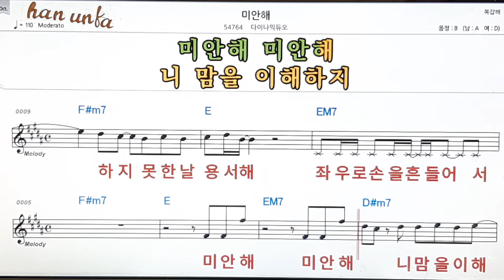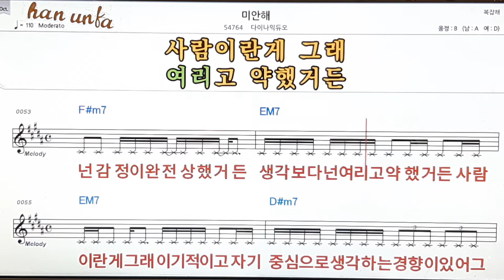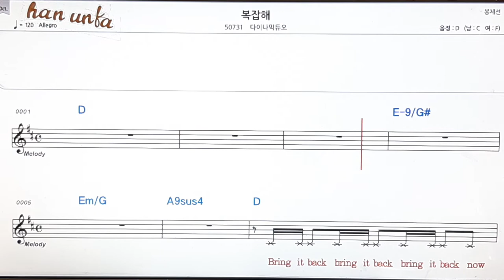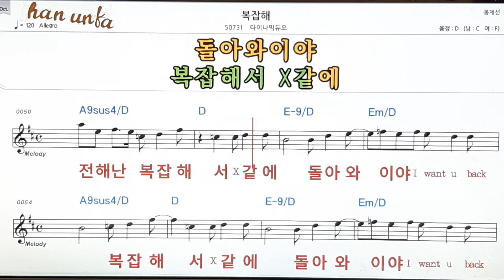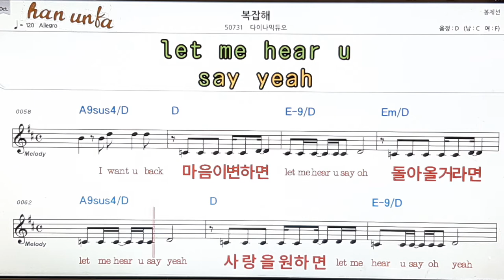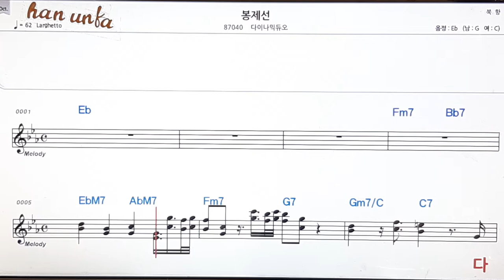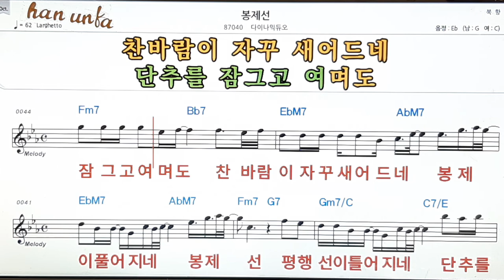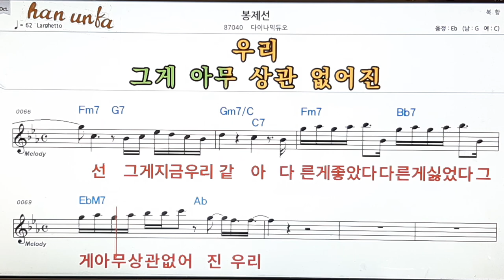미안해/다이나믹 듀오👍노래 반주, 코드 악보,가라오케💋Karaoke*Sheet Music*Chord*MR